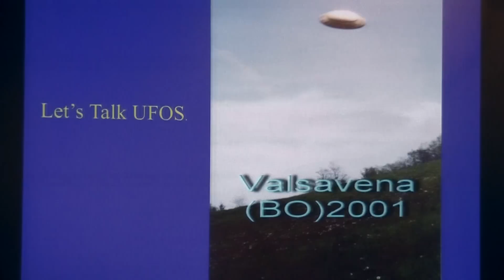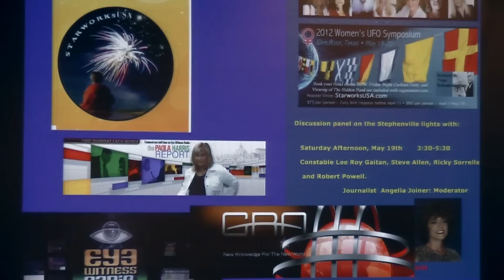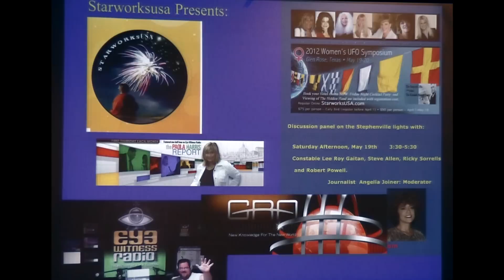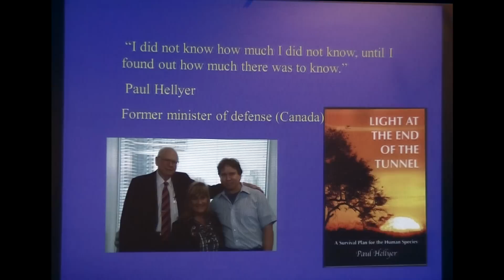Paola Harris - The Road to Disclosure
Paola Harris at the 2012 Women's UFO Symposium presentation on "The Road to Disclosure".  This is a ten minute preview of the full video.